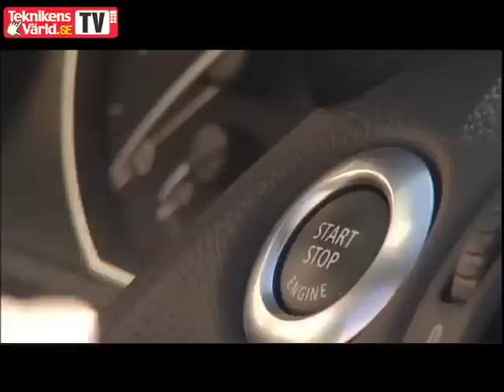Bmw 125 cabriolet test